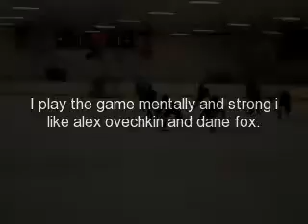Player Profile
Dominic Zeppieri player profile check it out!